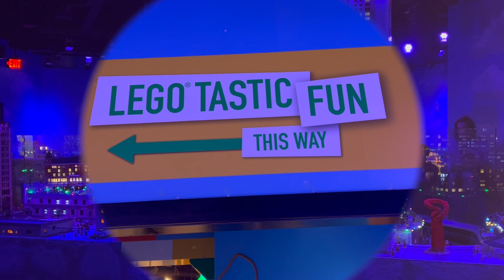LEGOLAND IN SAN ANTONIO MARCH 2024